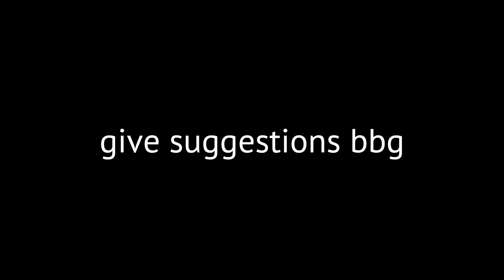"Im Just A Toy To You My Love" [Cuba Angst] !FLASH WARNING! Countryhumans | Gacha